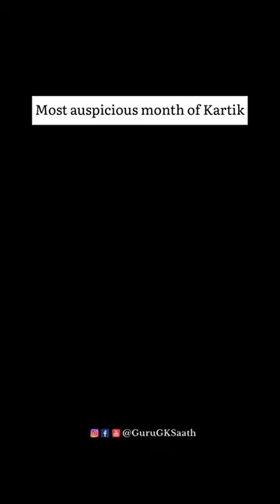Starting Today ✨ the most auspicious month of Kartik!